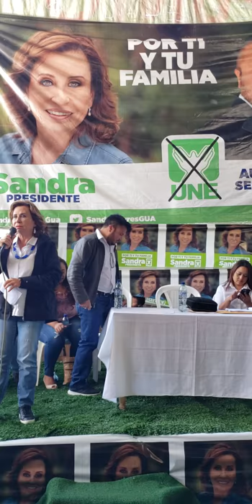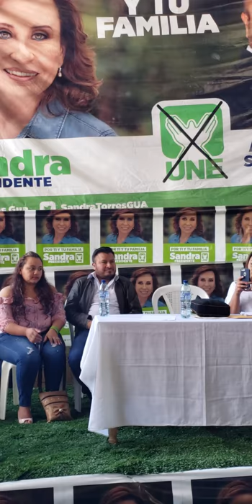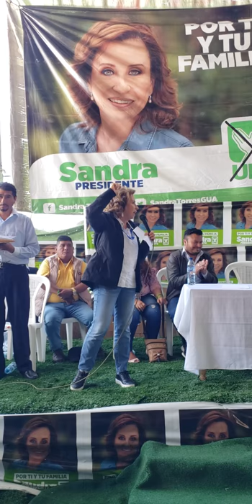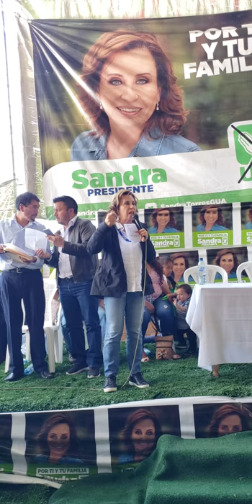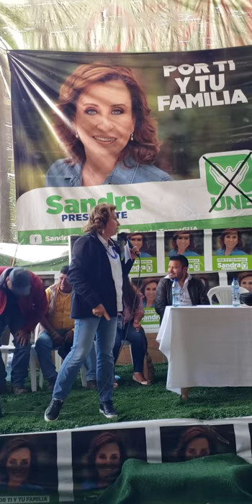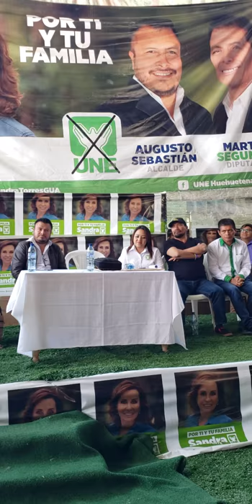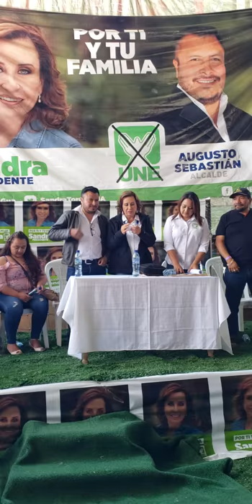4. Visita de Sandra Torres en Santa Eulalia Huehuetenango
Visita de Sandra Torres candidata ala presidencia de Guatemala en Santa Eulalia,Huehuetenango